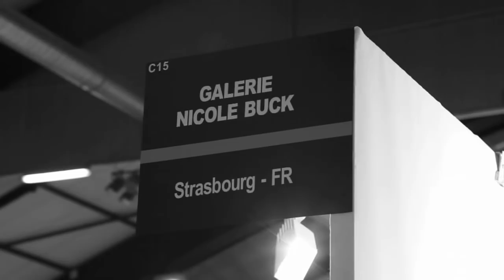Stand Galerie Nicole Buck - St-art 2009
La Galerie Nicole Buck présente Vladimir Velickovic, Tony Soulié, François Weil, Michel Cornu, Mitsuo Shiraishi, Daniel Humair à la Foire Européenne d'art Contemporain St-art 2009